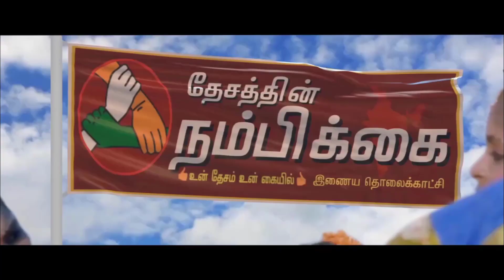ஆர் சி சி மேக்னம் அறக்கட்டளை சார்பில் நடத்தப்பட்ட மாரத்தான் போட்டி